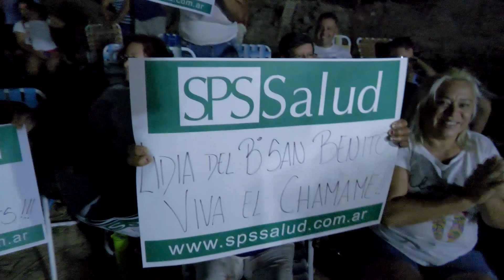EL SEGUNDO "ATARDECER EN CHAMAMÉ" CONGREGÓ A CORRENTINOS Y TURISTAS DE DIFERENTES PROVINCIAS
La segunda cita del “Atardecer en Chamamé” o Ka´aru Chamamé, tuvo lugar este miércoles en el predio del Boca Unidos Center de la ciudad de Corrientes, a orillas del río Paraná. En la oportunidad, se pudo observar nuevamente a correntinos que se acercaron a disfrutar de los artistas y la Bailanta Chamamecera, pero también los turistas de diferentes provincias hicieron notar su presencia, a poco más de un día para el inicio de la 32° edición de la Fiesta grande.

En representación del Gobierno provincial asistieron en la oportunidad, el vicegobernador Pedro Braillard Poccard; y el presidente del Instituto de Cultura de Corrientes, Gabriel Romero, quienes recibieron la visita y el acompañamiento al evento, del secretario de Cultura de la provincia de Jujuy, Luis Medina Zar. “Esta es la segunda jornada del ´Atardecer en Chamamé´, para disfrutar posiblemente las dos cosas más lindas que tenemos en esta Provincia: nuestra música y nuestro río”, expresó el primero, cuando fueron invitados al escenario, y agregó: “La conjunción que se da hoy acá, ayuda a que disfrutemos en plenitud esto que sentimos tanto, que es nuestro chamamé”.

Señaló que “todas estas son actividades complementarias y preparatorias para el gran evento que empieza el viernes y que no tengo dudas, será un éxito espectacular”. Asimismo, Braillard Poccard destacó que “la Fiesta del Chamamé es el regalo que Corrientes le hace al país y al mundo, porque está compuesto por nuestros sentimientos, nuestra tradición, cultura y finalmente por la calidez que tenemos los correntinos, que siempre se manifiesta en dar la bienvenida a todos los que nos visitan”.